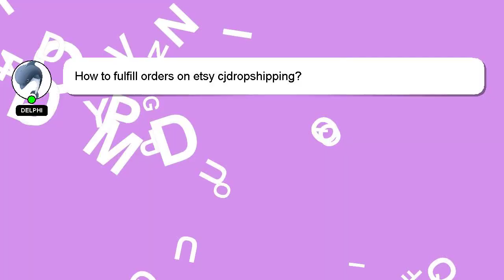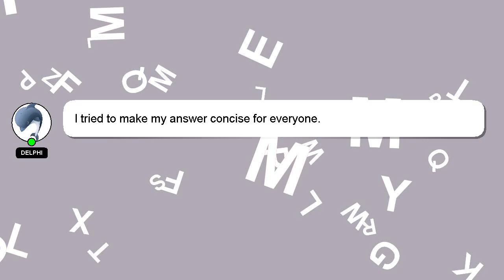How to fulfill orders on etsy cjdropshipping?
A brief introduction of myself, Nice to meet you, I am Delphi. I am here to help you get the answers you are seeking. - How to fulfill orders on etsy cjdropshipping?

Providing an answer will be acknowledged and appreciated with a 'heart' from me.

*2 What we are experimenting :*